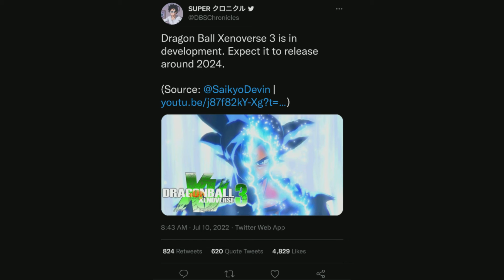Dragonball Xenoverse 3 IS OFFICIAL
Dragon ball xenoverse 3 is officially confirmed!

in this video i talk about a tweet that was recently put out about xenoverse 3 being in development set to release sometime in 2024.

ADD ME ON PSN: ELDiamondkings